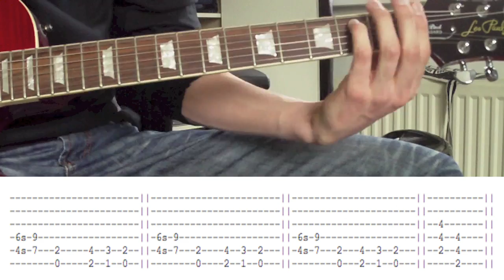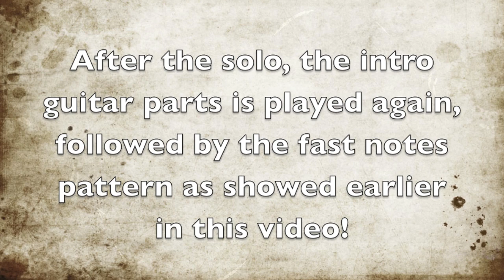You're A Lie Guitar Lesson WITH TABS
Please leave a 'like' rating, this video took a long time to make! :)
I made the tabs by myself so they are pretty accurate in my opinion.